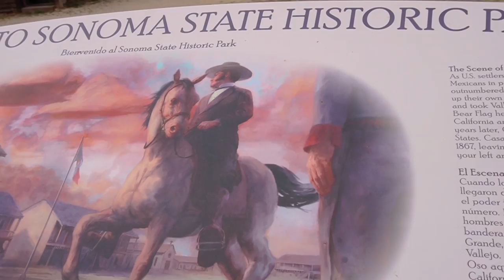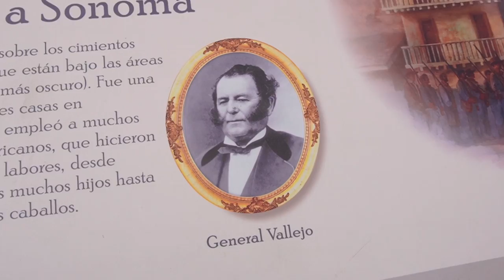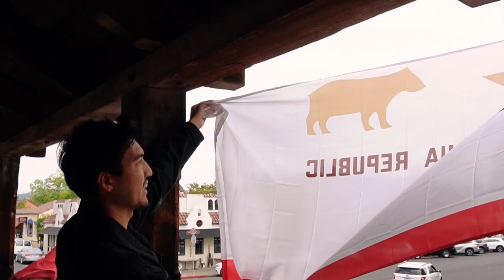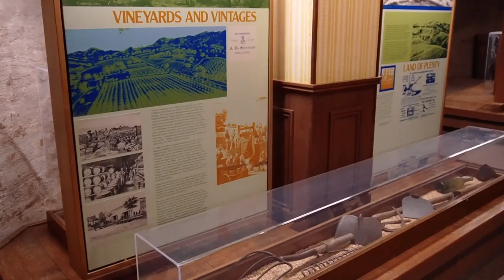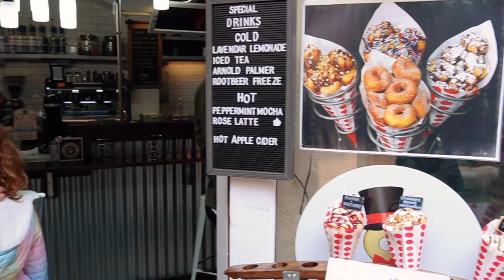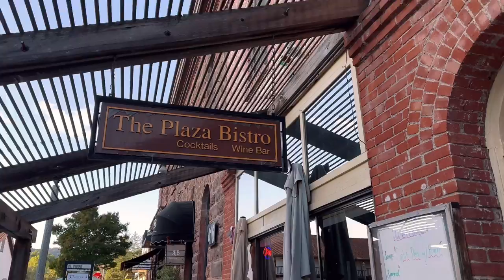เมืองเก่าต้นกำเนิดธงสาธารณรัฐแคลิฟอร์เนีย VLOG | Sonoma แหล่งผลิตไวน์ชั้นเลิศระดับโลก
พาเดินเที่ยวย่านเมืองเก่าที่มีประวัติศาสตร์ของการกำเนิดธงรัฐแคลิฟอร์เนีย หรือเรียกอีกชื่อว่า Bear flag
แถบนี้จะมีชื่อเสียงเรื่องไวน์ เป็นแหล่งผลิตไวน์ชั้นเลิศอันดับต้นๆของโลก